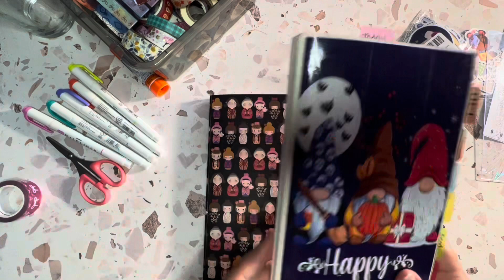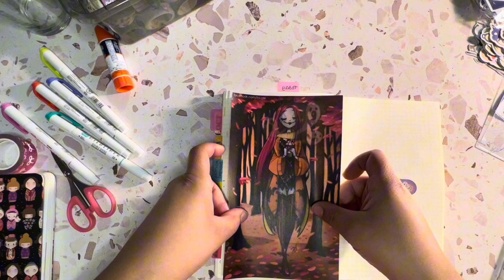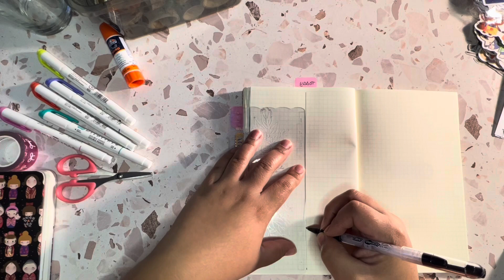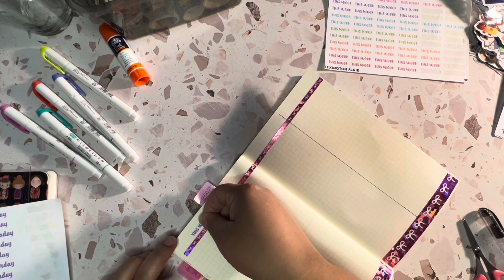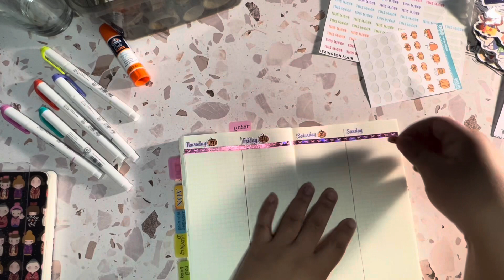Plan With Me November 20-26 2023